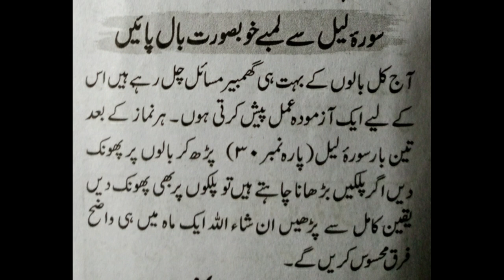Amal Of Surah Lail For Beautiful, Long Hair | Ubqari Wazaif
In this video Amal of surah Lail is told for Beautiful Lengthy hair.